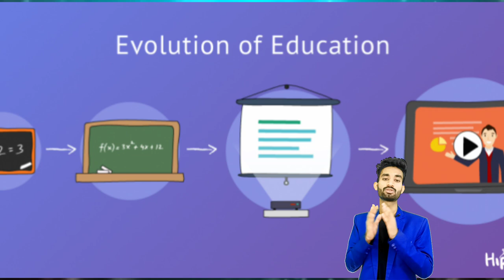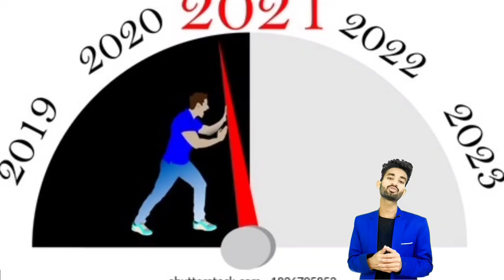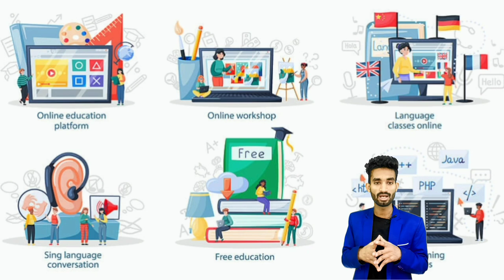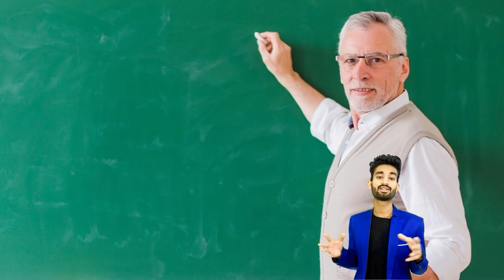What I Choose College Degree Online Or Offline | ये एक गलती कर सकती हैं आपका करियर बर्बाद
what is the scope in future
future scope courses
which course is best for future in india
future scope courses in india
courses having good scope in future in india
future courses in india
future scope courses
which course has best scope in future
future scope courses
future scope courses in engineering
future scope courses
future scope courses
future scope courses
future scope engineering courses
future scope courses
future scope courses
future scope courses
future scope courses
future scope courses
future scope courses
future scope courses
future scope courses
future scope courses
future scope courses
future scope courses
which study is best for future in india
which degree is best for future in india
which field is best for future in india

how do college online classes work
what do you prefer online or offline
which study is best online or offline
when offline college will start
when will offline college start in maharashtra
when will offline college start in india
which college or what college
what do online college classes look like
what do you prefer online or offline classes
can i do online degree
what college degree can i get online
can i complete my degree online
which is best online or offline classes
are online degrees valid
are online degrees valid in india
what is better online classes or offline classes
what is better online or offline classes
how to get college degree without going to college
what is online degree